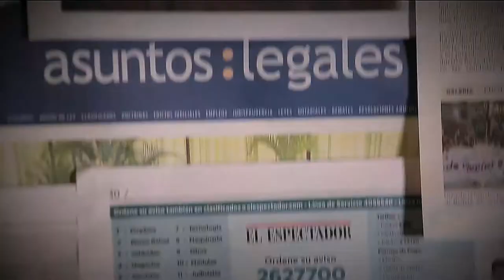Transición emocional de adulto a adulto mayor [Parihueliando con vos] Telemedellín